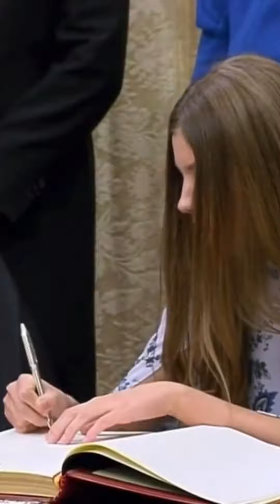La princesa Leonor jura la Constitución